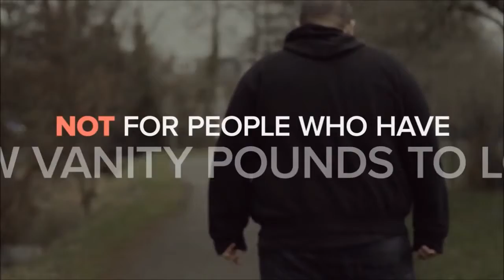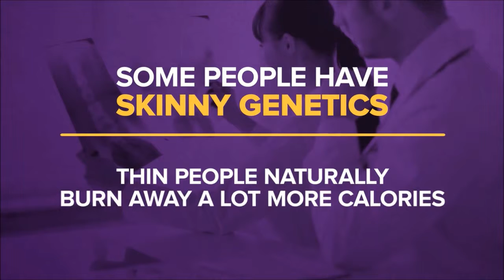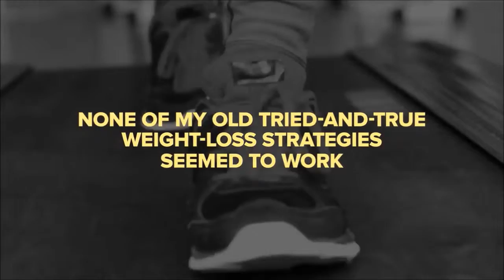Bye Bye Belly Bulge Book | AMAZING Bye Bye Belly Bulge System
Bye Bye Belly Bulge Book: Bye Bye Belly Bulge can be an advanced fat burning plan by Kyle Bonnstetter who's been diet coach for several years. In his program, he reveals his tips for shedding off stubborn pounds and never having to compromise on eating delicious foods.

This program, which comes in pdf format, unveils four unique foods that enable fat reduction naturally, three eating tricks, and even more.

With it, one can possibly lose around eleven pounds in just seven days. Bye Bye Belly Bulge Review There are two sorts of people on the planet. The first style of people do not gain weight regardless of how much they eat.

They are lucky since they never have to go through the endless war of controlling oneself from eating what he would like to. Nor do they have to bear mockery or face low confidence.

The second sort of people are those that put on pounds quickly. Even if their diet plan and exercising is similar to that surrounding the first sort of people, they still grow in weight. Blame this on genetics; some only need a faster metabolism while other people do not.

The Bye bye belly bulge diet was made for both males and females who are seeking to burn fat in an simple and easy , natural method that does not require any miracle pills.”

The focus in the system is to educate people how to shed their weight naturally whilst it off start by making a few easy changes for a eating habits.

Although dietary changes might not exactly completely burn away a belly bulge, fat around your belly is often the very first to go when you start to shed weight. Sometimes the collagen fibers coupled to the fat will breakdown so that the cells bulge plus the skin loses its tightness.

ANSWER: Good candidates have noticeable bulges in most areas they'd want to get rid of. The CoolSculpting weight-loss procedure is manufactured for people who have unwanted weight that resists exercise and dieting.

The Bye bye belly bulge weight loss program is designed for people that are wanting to make a positive and lasting exchange signal of weight and increase their overall health.

The provided Bye bye belly bulge blueprint will let you boost your metabolic process burn away-excess fat with specialized approaches determined by methods that Kyle personally designed and used during his own weight reduction regime.

This Bye Bye Belly Bulge diet review needs a closer consider the comprehensive system designed for those that are being affected by excess fat and wish to find an simple and safe way of getting into better shape. Bye Bye Belly Bulge Book